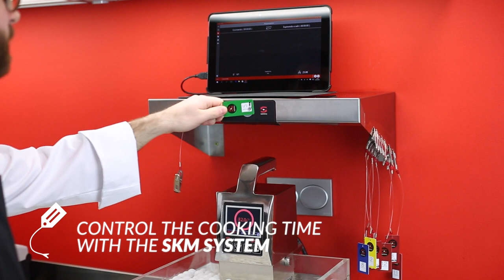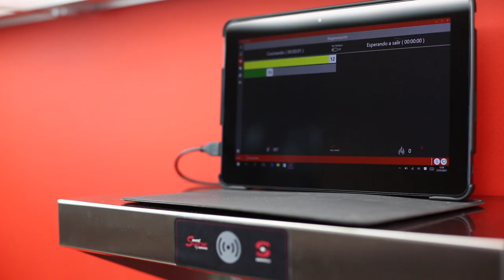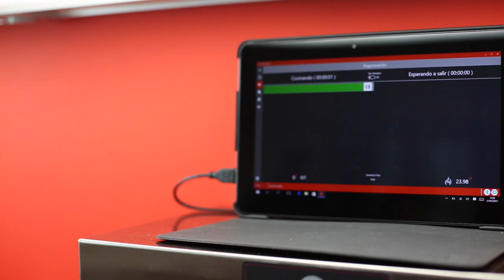Citrus fruit and mango cup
Citrus fruit and mango cup recipe using the sous-vide technique.